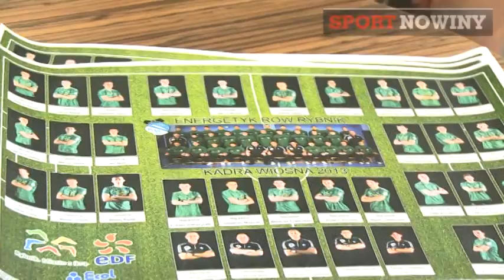Energatyk ROW Rybnik - prezentacja